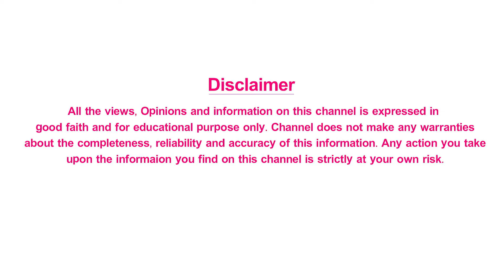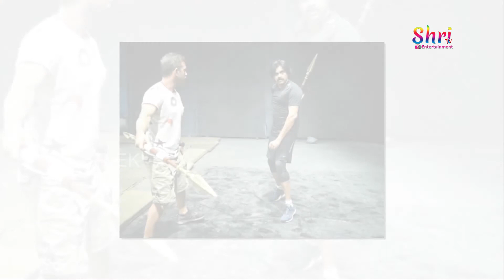Hari Hara Veera Mallu: The Warrior's Way | Pawan Kalyan | Krish | HHVM | Tips Telugu